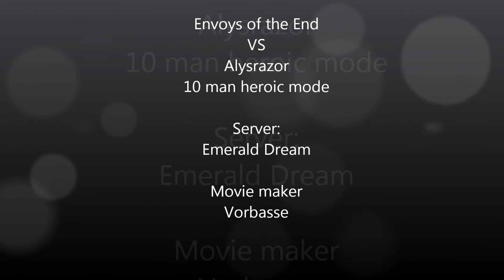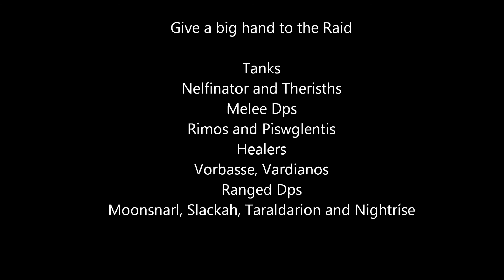Envoys of the End VS Alysrazor 10 man heroic mode.wmv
Here is our third kill in our journey on Firelands heroic bosses.

Song choice:
Saint Germain - Cafe Del Mar- Finest Electro Jazz Compilation - 13 - Funk 4 Sale - Ocean Games

Server
Emerald Dream

/cheers

Vorbasse